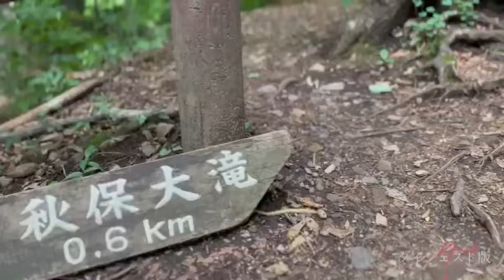N-chご提供【癒し動画】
今回はN-chさんより自然の癒し動画をご提供いただきましたので、是非ご覧下さい♪
自然 癒し N-ch